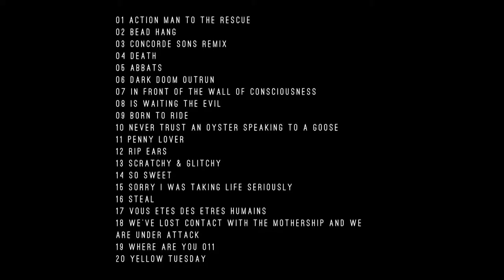Digon - Action Man to the Rescue